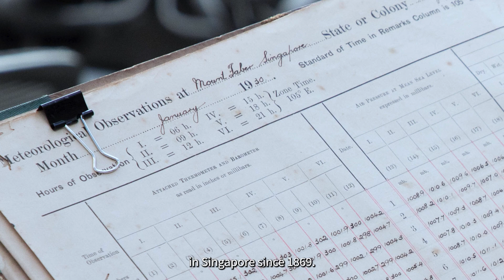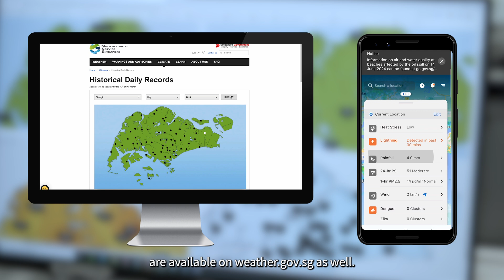Let’s ask MSS! Episode 12: Rain – How is it measured and why are rainfall records important?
DidYouKnow that Singapore’s average rainfall in 2023 surpassed the long-term average rainfall. 2023 was also the 7th wettest year since 1980.

In this video of LetsAskMSS, Meteorological Supervisor Chin Hong sheds light on how rainfall is measured in Singapore and the significance of rainfall records for flood prediction, urban planning and more!